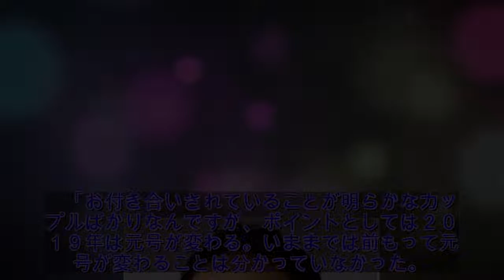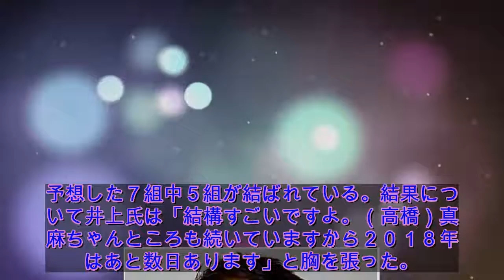井上公造氏、２０１９年有名人の結婚予想「スッキリ！」で発表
芸能リポーターの井上公造氏（６１）が、２４日放送の日本テレビ系情報番組「スッキリ！！」（月～金曜・前８時）に生出演し「来年、結婚するカップル」の予想を発表した。